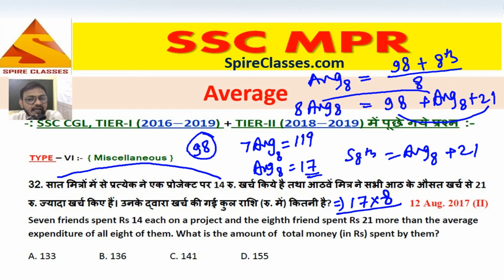Average - "32" - Mathematics (I) - SSC CGL (Tier-I) 2020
3. Average {Guess Paper} "SSC CGL (Tier-I), 2020"